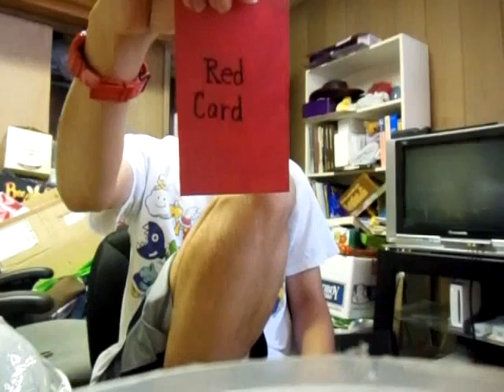RED CARD ANNOUNCEMENT #2 November 1, 2013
After a showing of the 2011 East Lites Supercross season, it's now time for another red card announcement video -- the 2nd one I've ever done on my channel.  Joining me for this red card video is rodney1279.  Originally, I had given this user a Yellow Card because he told me to increase my winning total of my 28th game of The Price is Right Decades by the value of the showcase that I overbid on (sound familiar?) because he said he "wants this game to have at least one winner."  Well, after no activity for a while, this same user went back to his troublesome ways just a couple of days ago on BenS71287's channel, and that user is Michael Taylor.  2 days ago, he left 2 separate comments on 2 of Ben's videos telling him to do the same thing for 2 of Ben's Wheel of Fortune games because of a "lack of comments" of all things.  Because Michael Taylor violated the conditions of the Yellow Card on my channel by doing the same thing on one of my friends' channels, and not staying clean until November 13, 2013, he has earned himself an automatic red card on my channel.  I do not expect people to agree with me giving him the red card, but it's my channel and I can do what I want.  Enjoy.